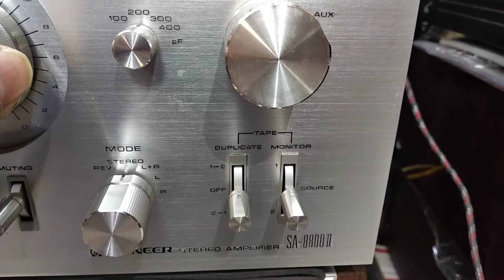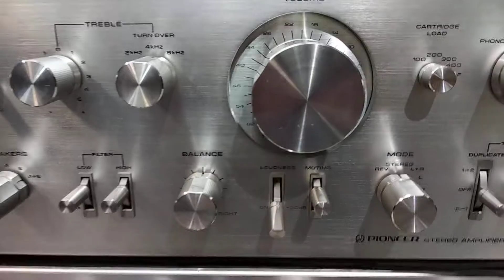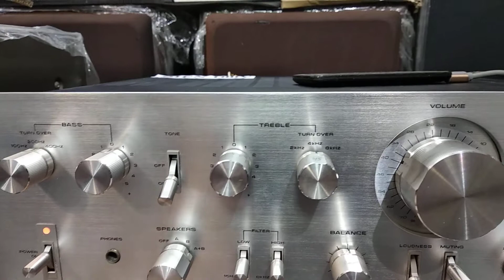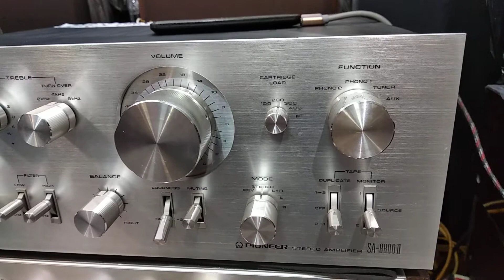TEST ÂM LY PIONEER SA 8800II ĐI THUẬN THÀNH BẮC NINH LH ĐẶT HÀNG 0981956486